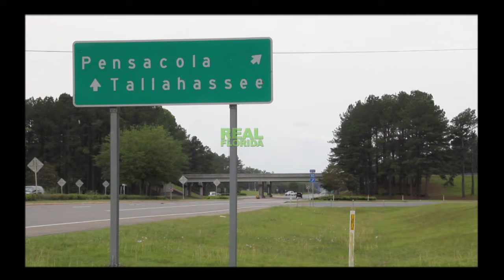2013 Chipley Bridal Expo with Vicki Baker and Larry Polston HD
4th Annual Womans Club of Chipley 'Bridal Expo' at Washington County Ag Center on Sunday, February 3 featuring interview with Vicki Baker of 'Sweet Stuff Bakery' and Larry Polston of 'Weddings by Larry'.  Produced by The Goulding Agency, Inc. in Chipley, Florida.